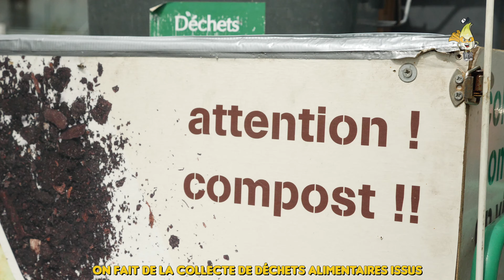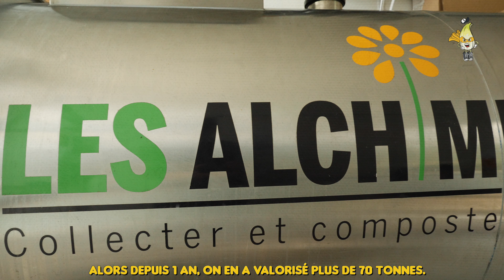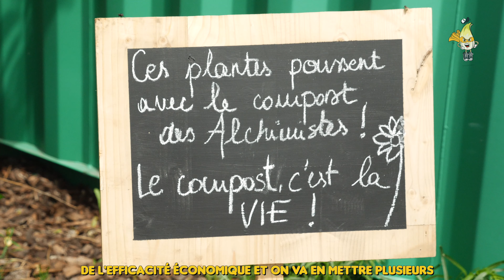Le Chicon #1 Les Alchimistes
Rendre à la terre ce qu’elle nous a donné, c’est boucler la boucle et permettre à la société de tourner rond.

D’un constat d’une aberration, celle d’incinérer les déchets alimentaires, Foucauld Watine a décidé d’agir autrement.
En mai 2020, il a créé Les Alchimistes Hauts-de-France qui collectent et compostent les bio déchets des professionnels et des particuliers.

Les Alchimistes, en une année, c’est 70 tonnes de bio déchets revalorisés.

En 2025, professionnels et particuliers auront l'obligation de valoriser les bio déchets. Autant s’y mettre dès maintenant. Il y a certainement une solution autour de vous.

Si vous n'êtes pas du coin, renseignez-vous auprès de votre mairie, pour trouver des solutions près de chez vous.

Si vous avez des idées à faire connaître, partagez en commentaire.

Reporter : Hubert Motte
Réalisation Ebim Films
Générique : Agence WTF
Illustration Florent Béguin
Musique Les Blaireaux